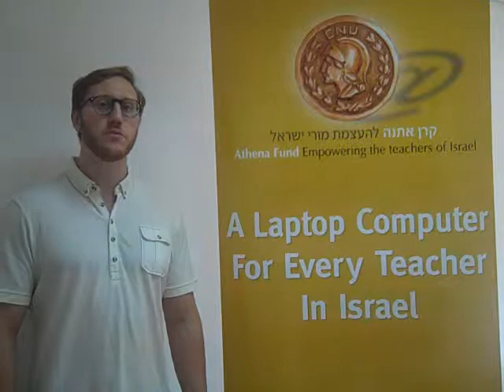Jake Kornlatt of Athena Fund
Athena Fund's newest staff member explains why the organization is important to him.